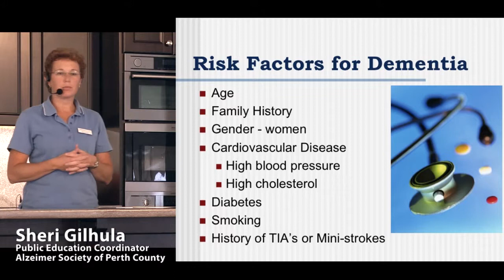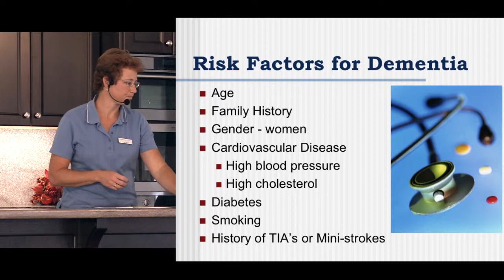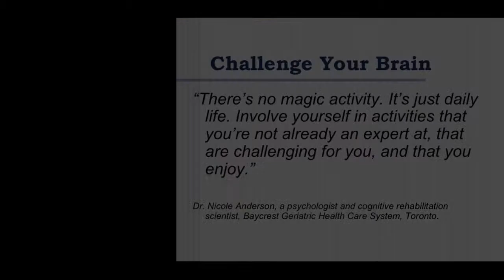Alzheimer Awareness: Risk Factors for Dementia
We can control some risk factors by:
Challenging our Brain
Making Healthy Lifestyle Choices
Remaining Socially Active
Protecting our Head